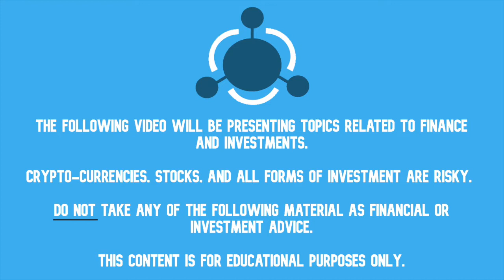Wealth Huddle: Bitcoin - What's All The Hype? With Faizan Khan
Join your host, Ayyan Rahman, and his special guest, Faizan Khan, the Managing Director of Visary Capital, as they explore Bitcoin at a high level. They will discuss Bitcoin’s history, resilience, and the future of cryptocurrency.